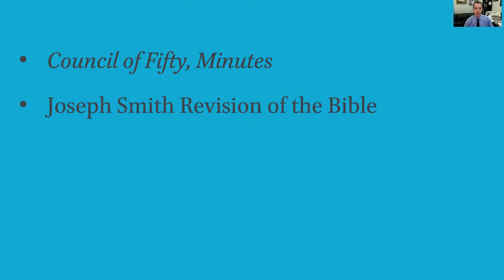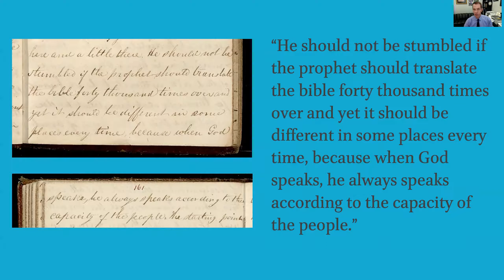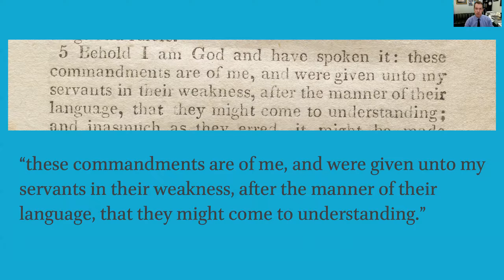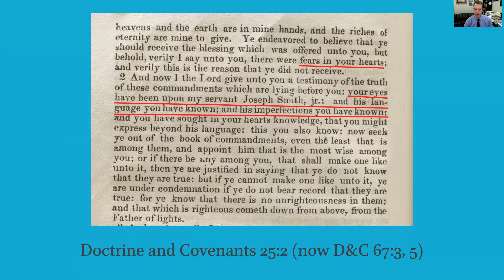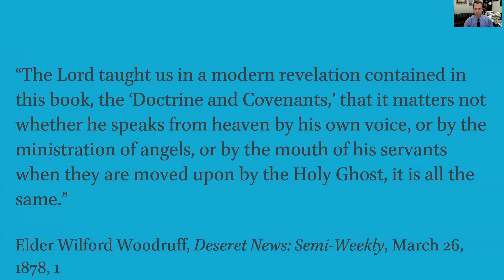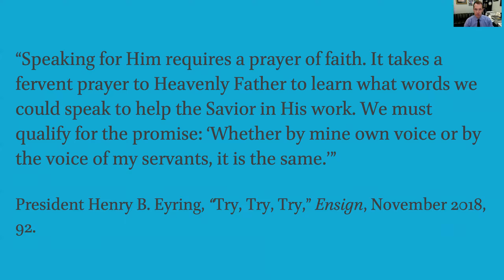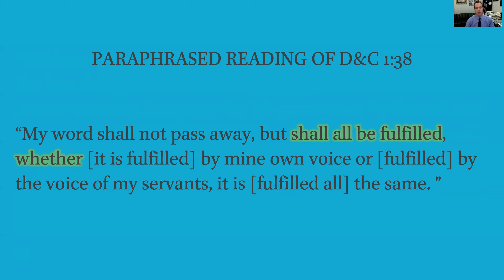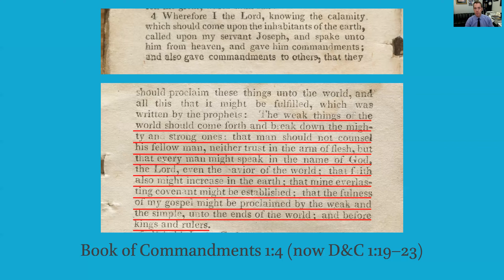Perfect Revelation and the Capacity of the People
This is a recording of a paper I presented at the 2021 Joseph Smith Papers Conference on the nature of revelation in Latter-day Saint scripture and how those revelations can be renegotiated to help structure power.